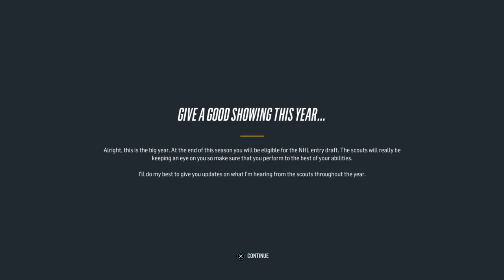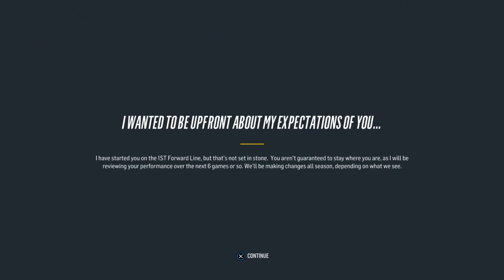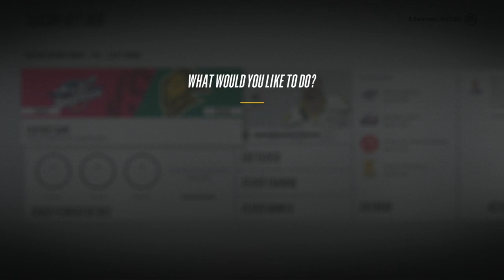THAT SWEET SWEET CHIN MUSIC | NHL 18 BE A PRO | Episode 1 | RCS GAMING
Don't miss out on my live streams of the WATERMELONS or Team BaG
Live Streams run 3-4 times a week so make sure notifications are ON!
Shootout Challenges! What should I do next??? let me know in comments of these videos!